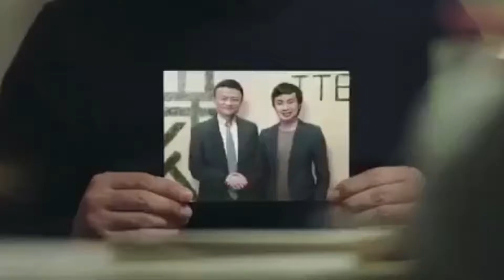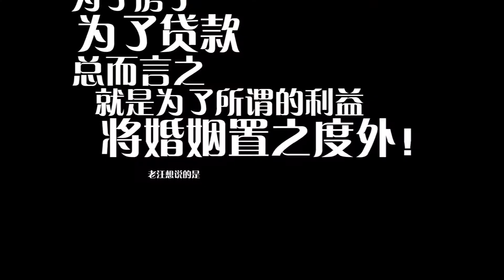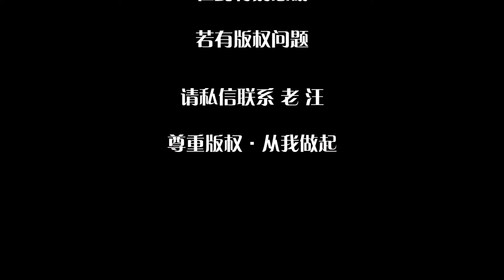联合打击婚姻失信，后果很严重，多行不义必自毙！